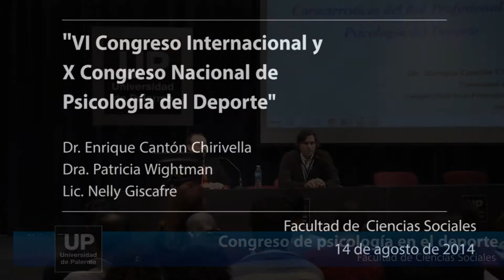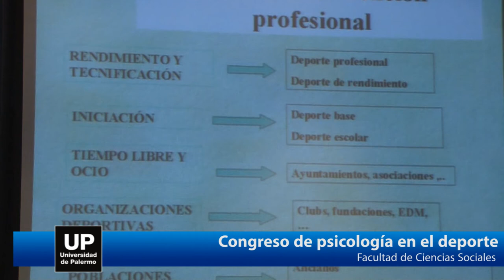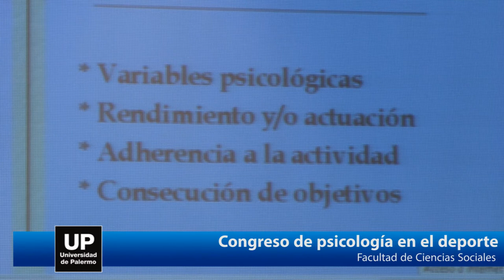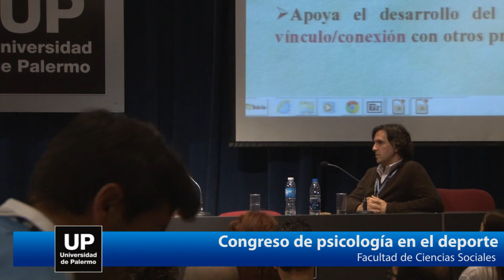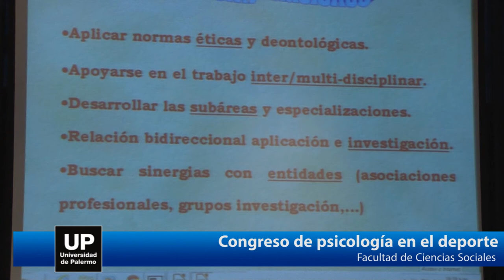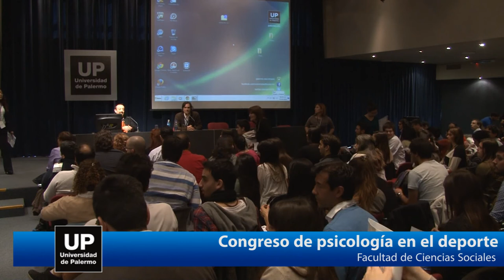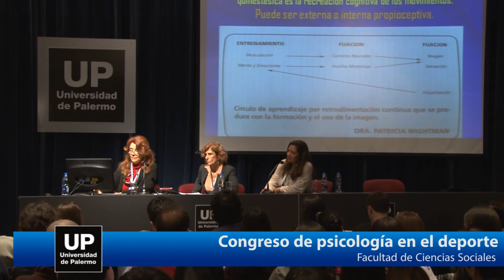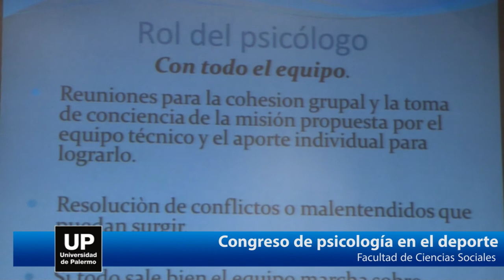VI Congreso Internacional y X Congreso Nacional de Psicología del Deporte - 1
El evento, organizado por la Asociación de Psicología del Deporte Argentina (APDA) y la Universidad de Palermo, analizó los nuevos desafíos del psicólogo del deporte y de la actividad física y las posibilidades que este panorama brinda a la profesión.